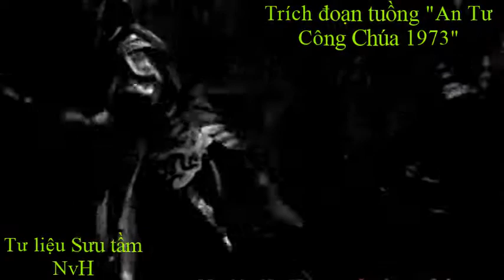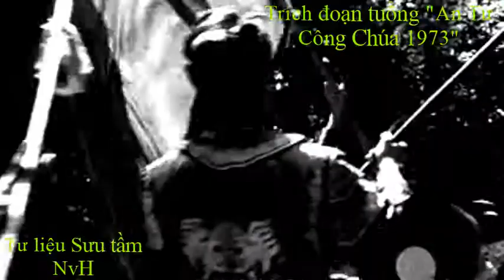An Tư Công Chúa 1973 || Trích đoạn tuồng